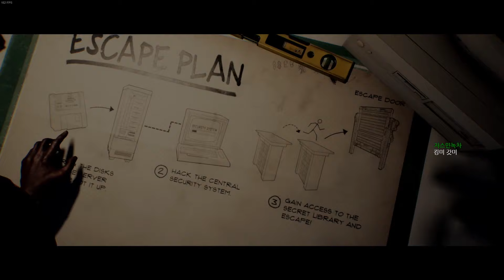[20년 11월 03일] 라스트이어 (시참) - 하세 게임방송